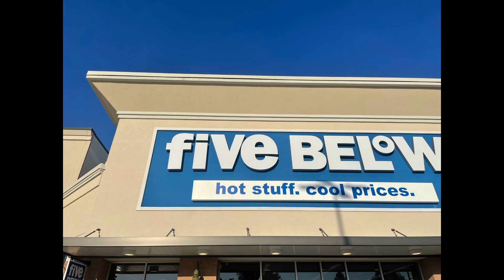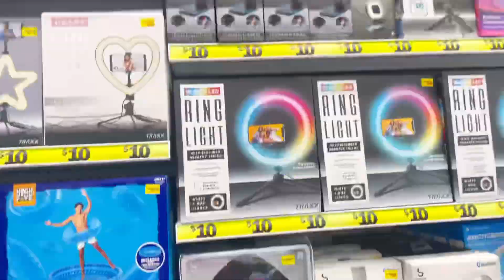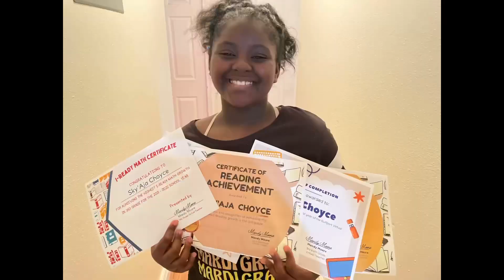Shopping spree 🤩🛍| SUMMER VACAY FUN!!